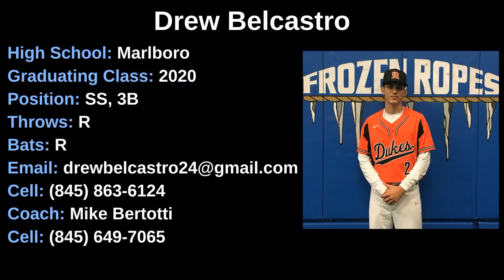Drew Belcastro - 2020 SS, 2B, 3B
Drew Belcastro - SS, 2B, 3B
Marlboro High School
Throws: R Hits: R
Graduation Year: 2020
Travel Coach: Mike Bertotti

Property of Frozen Ropes 2019